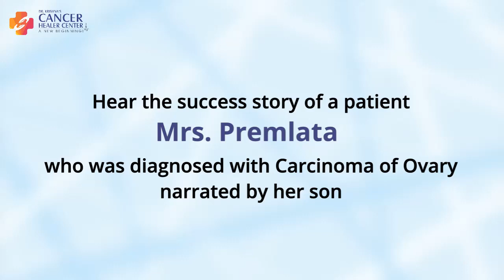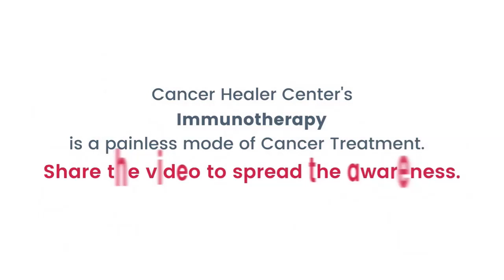Rapid Relief in Ovarian Cancer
The chances of relapse are very high with conventional mode of treatments as the malignant cells are destroyed but the root cause is not treated.

Immunotherapy acts on the dysfunctional immune function, thereby preserving the healthy cells and also making the body stronger to fight cancer.

Mrs Premlata, who underwent surgery and chemotherapy for ovariancancer faced a relapse but the immunotherapy treatment that made her stand on her feet again!!